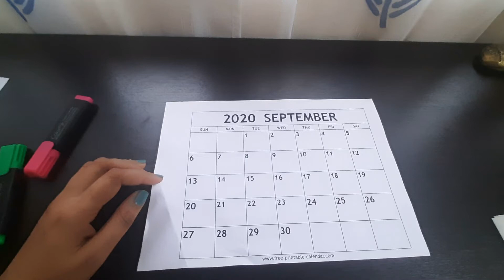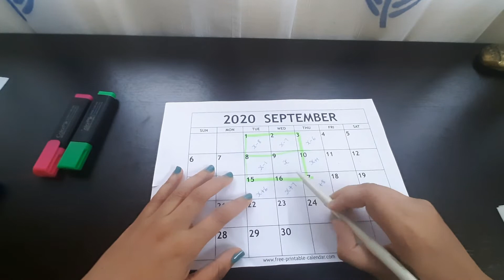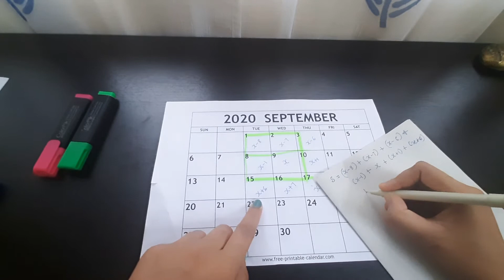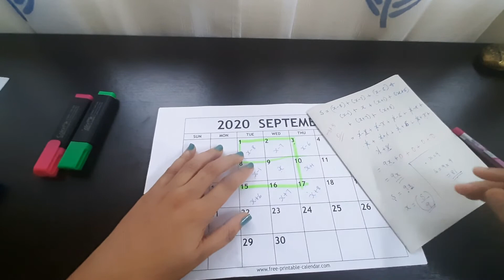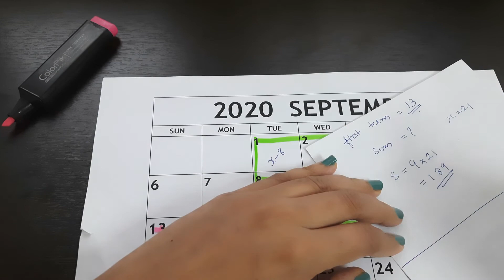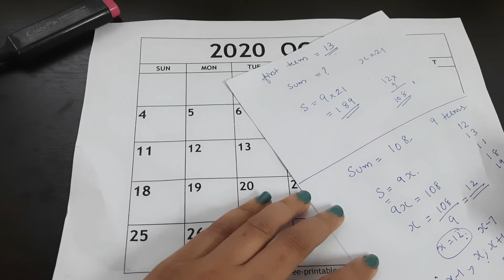UNCHANGING RELATIONS - CALENDAR MATHEMATICS | PART 08 [Class-VII/ Kerala Syllabus/ Mathematics]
Hi, everyone,

This is a humble attempt from my side to share the knowledge I have and thereby help students to learn. Hope this helps your little ones. Do provide your valuable comments to improve myself.